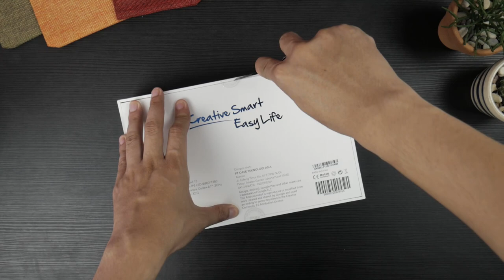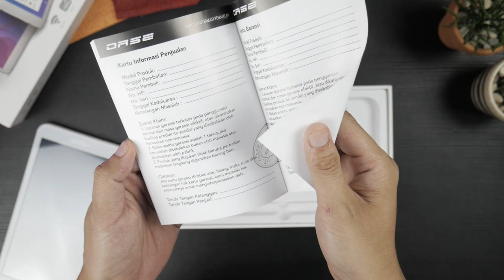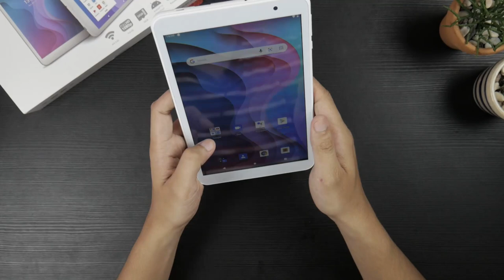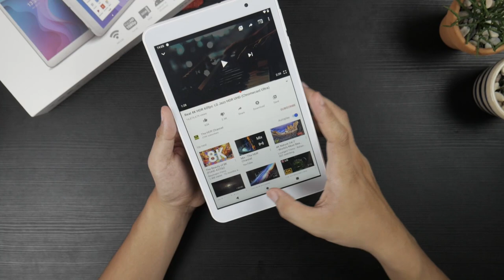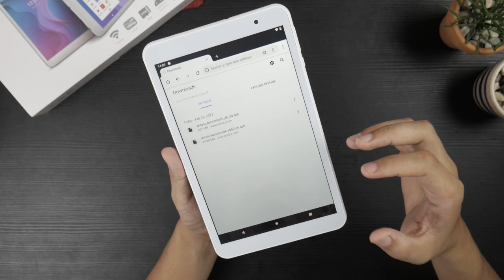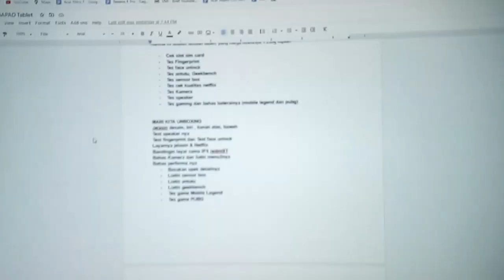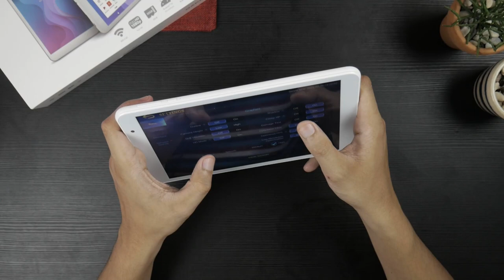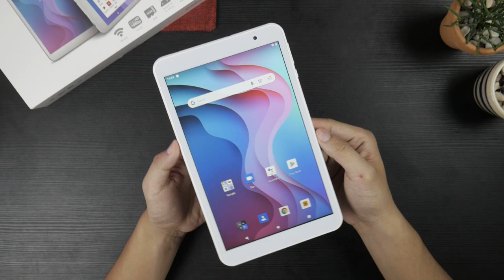Tablet OASE OAPAD Harga 1 Jutaan aja! Unboxing Indonesia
Unboxing dan quic review tablet terbaru dari OASE yaitu OASE OAPAD.
apa sih yang menarik dari tablet ini? tonton aja supaya kalian tau gimana hasil kamera, gaming test Mobile Legend, dan lainnya mengenai tablet 1 jutaan ini.